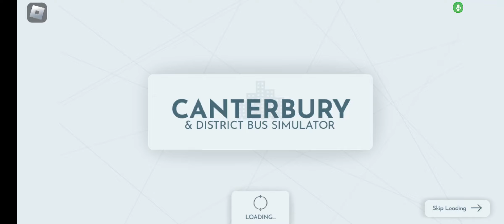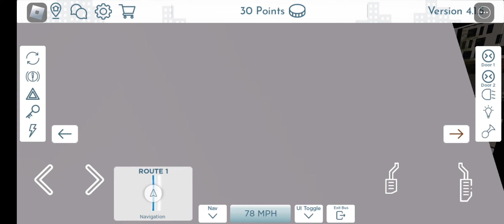Canterbury& District Bus Simulator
Canterbury &District bus simulator I did not finish the route!